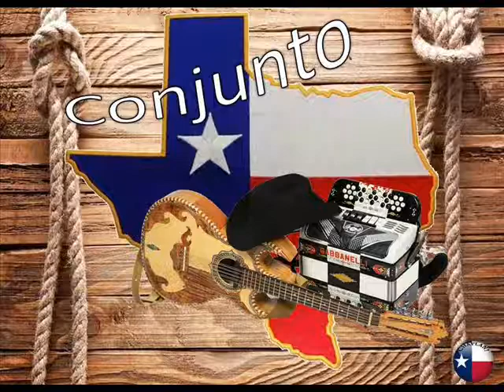Regresa a mi - Ruben Vela Jr